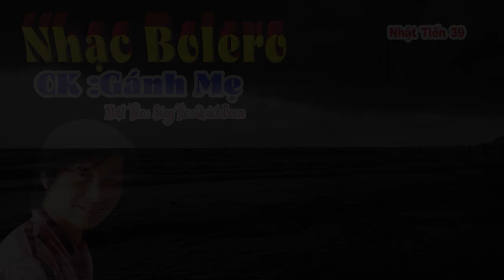Gánh Mẹ - Tiếng Hát Nhật Tiến 39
Nhạc BOLERO Chủ Đề Mẹ. Bài Hát : Gánh Mẹ.                                                                                                                                             Sáng Tác : Quách Beem.                                                                                                                                        Giọng Hát Kênh Nhật Tiến 39.                                                                                                                                 Kênh Nhật Tiến 39. chúc các a chị tháng 7 mùa Vu Lan Báo Hiếu cho cha mẹ ,thật nhiều mai mắn hạnh phúc khi Được ở bên cạnh Cha Mẹ.                                                                                                                                                                                                                                                                                                                                                                                                                                                                                                                                                                                                                                                                                                                                                                                                                                                                                                                                                                                                                                                                                                                                                                                                                                                                      Cảm Ơn nhà Sáng Tác ,Tác Giả đã sáng tác và chủ sở hữa hoà âm phối nhạc ,1 bài hát Hát Gánh Mẹ,Tác Giả Quách Beem ,1 bài hát có lời bài hát rất là hay cho kênh Nhật Tiến 39 Hát, mừng tháng 7 Lễ Vu Lan Báo Hiếu Cha Mẹ Được Bình An Ạ. Xin chân thành cảm ơn và cảm ơn tác Giả rất rất là nhiều rất ạ. xin đừng đánh gậy em gì đam mê Ca hát ạ ,em xin chân chân thành biết ơn tác giã rất nhiều Ạ Nếu Doanh thu Bật Kiếm Tiền, bài hát gánh mẹ do nhật Tiến 39 hát có bị Bản Quyền và chủ sở hữa Bản Quyền Sáng Tác khiếu nại về bản quyền, qua Giọng Hát Nhật Tiến 39,thì Nhật Tiến 39, sẳn Sàng Gỡ Xuống Hoặc Chia sẽ Doanh Thu Cho chủ sở hữa Bản Quyền nghệ sĩ Sáng Tác lời bài hát, hoà âm phối nhạc nầy ạ. Một lần nữa Xin chân thành cảm ơn phía bên chủ sở hũa Bản Quyền ạ. Cảm ơn các a chị và các bạn xem và nghe nhạc nhật tiến 39.thấy hay nhớ ủng hộ cho nhật Tiến 39 nhé xin chân thành cảm ơn rất nhiều.